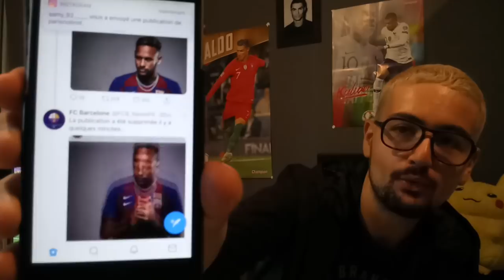NEYMAR:SA MARQUE DE MONTRE POST UNE PHOTO AVEC LE MAILLOT DU BARCA ! ZAHAVI CONFIANT POUR SON RETOUR